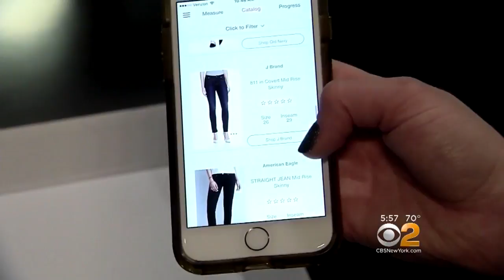App Helps Find Perfect Jeans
Finding the right pair of jeans isn't always easy. But now, like everything else these days, there's an app for that. CBS2's Alice Gainer explains.